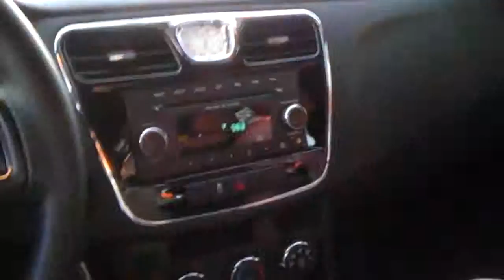Faye Laughing At The Everglades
For some reason Faye keeps laughing at the Everglades.